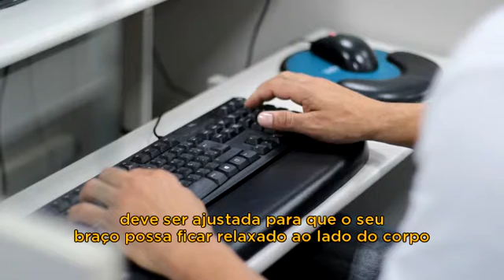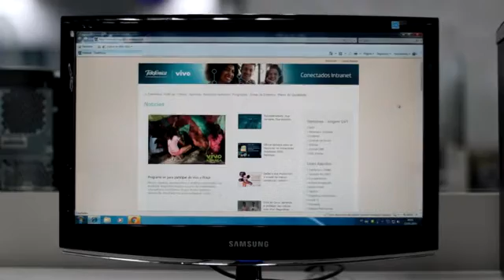Vídeo Treinamento :: Telefônica (parte 2)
Vídeo-treinamento NR 17 (ergonomia) feito para a Telefonica em parceria com a Editorial Design.
Parte 2 - Itens de trabalho
Produzido pelo Studio TVBAR.